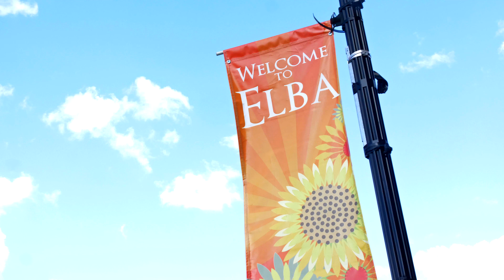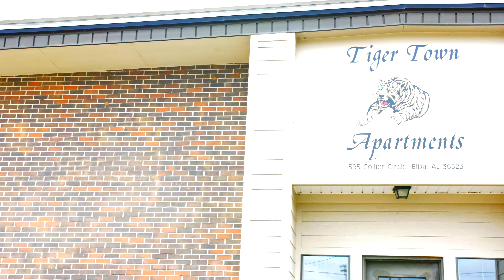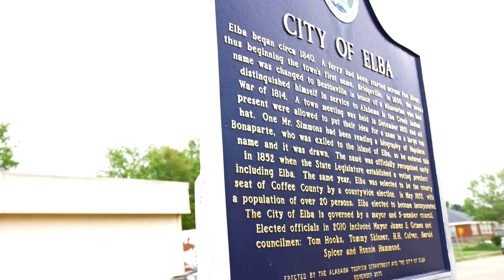Shad Styles - GVO (Good Vibes Only) [Official Video]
Social Experiment AVAILABLE NOW!!!

Video Produced by: JacksonRuss Productions

Produced by: The Vybe King